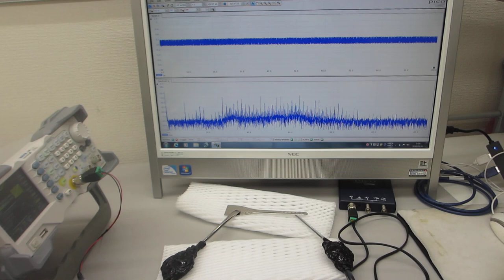超音波（非線形共振現象）の制御技術ーー音と超音波の組み合わせ実験ーー（超音波システム研究所）